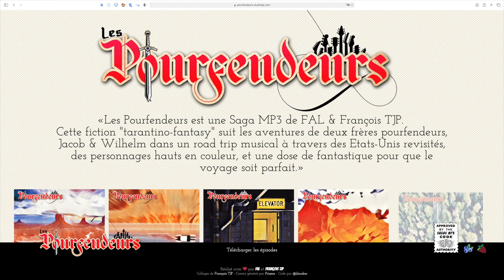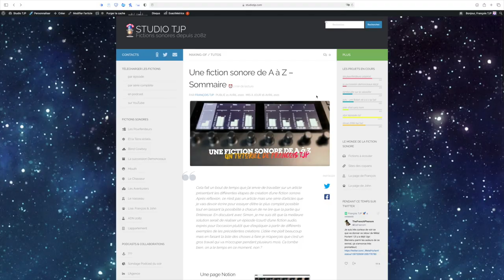Les News du Studio TJP - Mai 2021